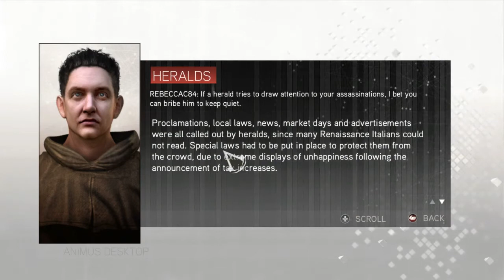Let´s play Assasins Creed 2-BALKAN GAMING-ep 3